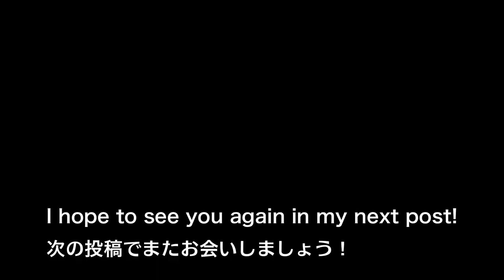How to make delicious Japanese home-cooked sea bream soup (arajiru).鯛のあら汁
鯛のあら汁：Tai no arajiru
Hello. How to make delicious Japanese home-cooked fish soup (arajiru). Ara refers to the meat and head that remain on the bones after handling the fish. It is sold cheaply in supermarkets. You can also eat it at inns and restaurants.
*We use cooking utensils found in Japanese homes, and we use basic seasonings. This is because the number of Japanese seasonings available in the world is limited. It also uses the universal g.
The cutting board is washed and used every time. The nails are long because they are curly nails.

【material】

Water 400g (mL)
Sake 30g (2 tbsp)
Soy sauce  6g (1 tsp)
Kelp stock   3 g (1 tsp)
Salt   2g
Mitsuba   To taste

1. Cut the mitsuba into appropriate sizes.

2. Cut the scallops into bite-sized pieces. Also cut off dangerous fins.

3. Put coarse ingredients in a bowl, sprinkle with salt and mix. Add hot water to remove the odor.

4, I'm going to move it to the pot. Add sake and turn the heat to medium.

5. Add water, kombu dashi, salt and soy sauce and boil.

6. Remove any scum.

7. When the scum is gone, simmer for about 1 minute and add mitsuba. Turn off the heat and it's done.

*I am using the translation function.
In addition, since it is written in a language that is easy to translate, we do not use some technical terms such as how to cut or heat.